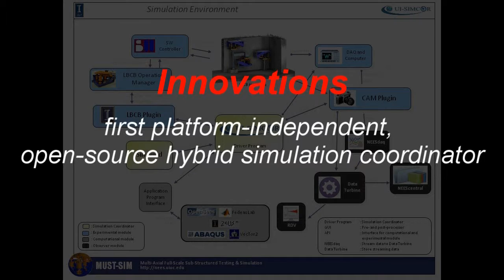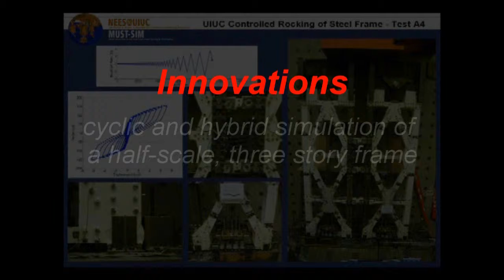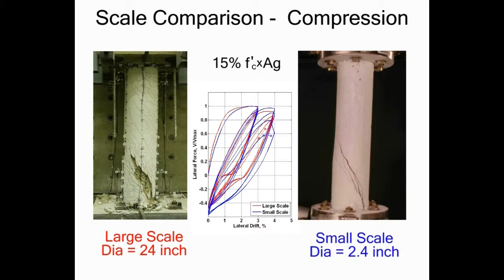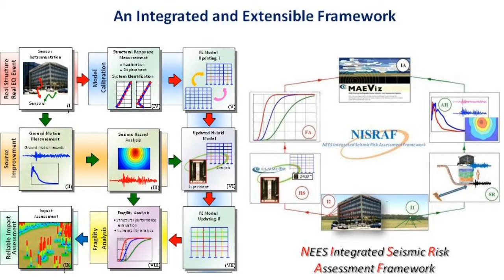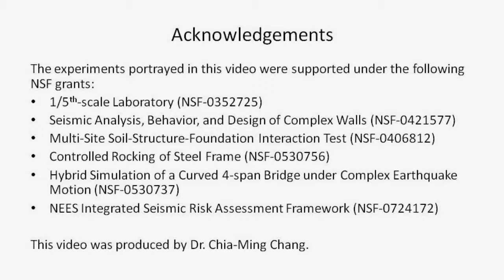Innovations - NEES@Illinois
This video provides a brief summary of the innovative, ground-breaking work that has been performed at the NEES@Illinois site.